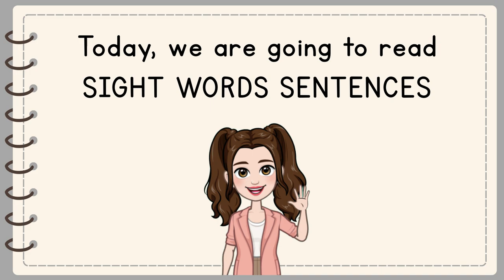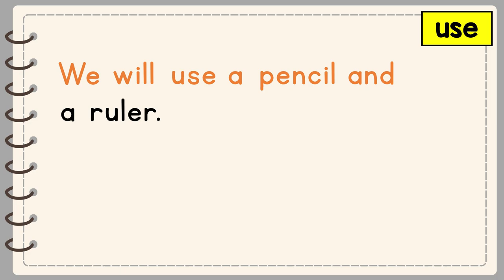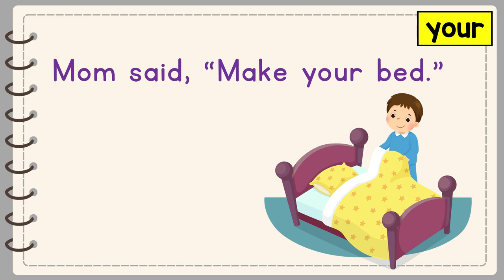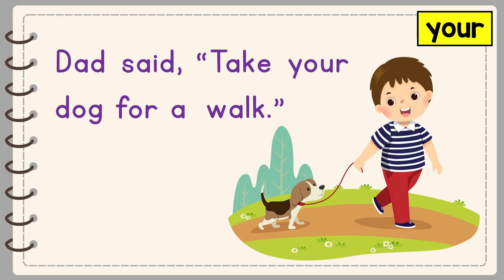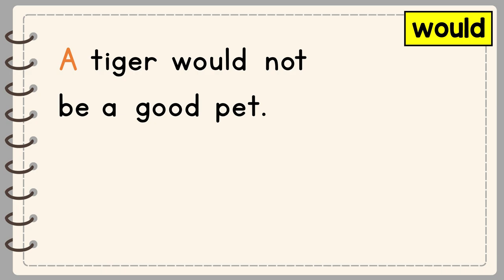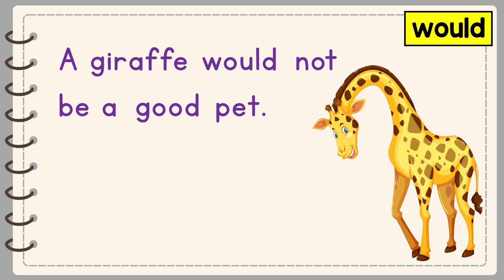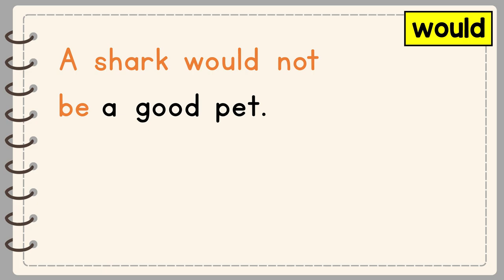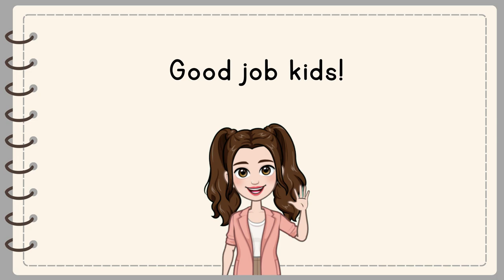Sight Words Sentences | USE, YOUR, WOULD | English Reading for Kids | Teaching Mama